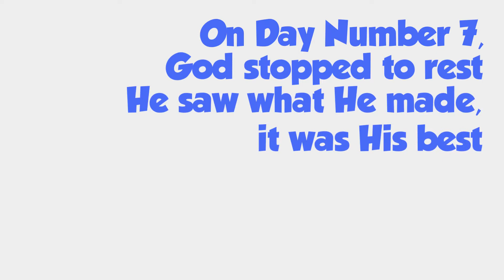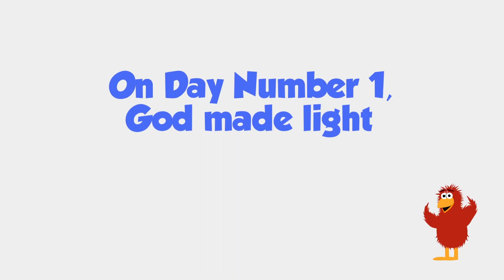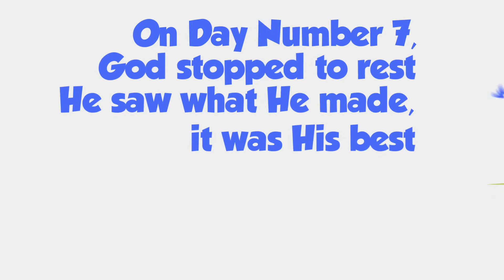October 3 Creation Story Part I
Do you have a favorite pet? Brothers or sisters? Do you like smell flowers and climb trees? I'll guess that you like visiting the zoo to see animals that you can't find at home! God created such a wonderful world and gave us so many wonderful things to enjoy. Let's listen to the Creation Story this morning.